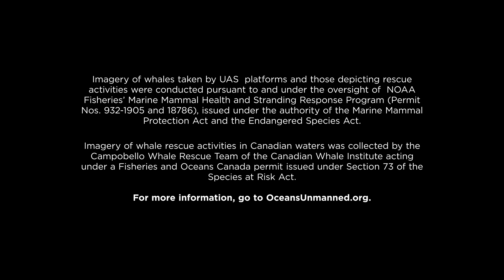DJI Stories - Using Drones to Save Entangled Whales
Whales get entangled in fishing lines and other ocean debris, which can injure and eventually kill them. Authorized groups who free these large animals are now using drones to help.

Photo Credit: Ed Lyman / NOAA MMHSRP (permit # 932-1905)

Special thanks to NOAA’s Hawaiian Islands Humpback Whale National Marine Sanctuary, NOAA Fisheries Office of Protected Resources’  Marine Mammal Health and Stranding Response Program, and Ultimate Whale Watch